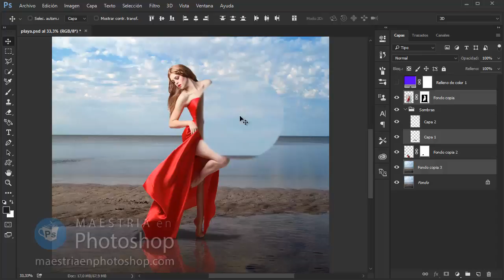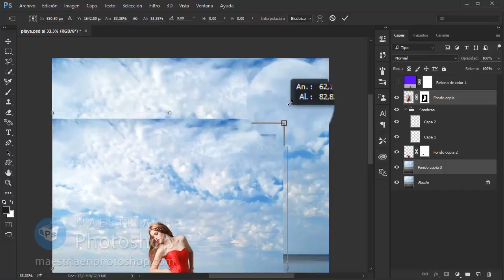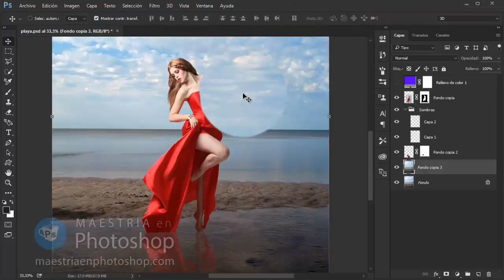Como usar la herramienta Mover en Photoshop | Curso Photoshop Online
En este capítulo se enseña como funciona la herramienta mover y la importancia de la misma.